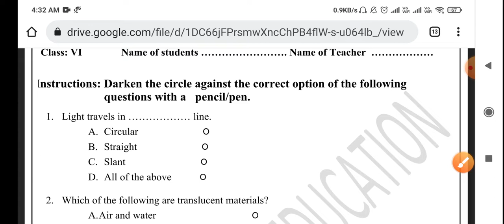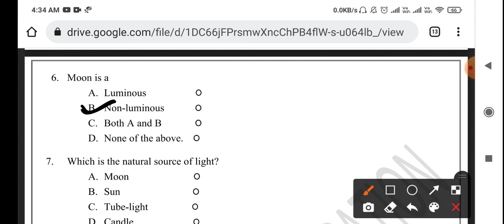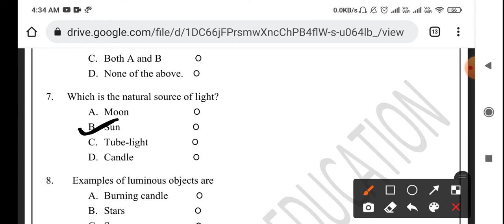Assessment 7 Science class 6 English medium (16/11/21) | Assessment sci class 6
Doraemon sir
Hello students , आप सभी का स्वागत है let's get kids YouTube channel पर आज इस वीडियो में आपको कक्षा 6 (class 6)  की doe Assessment का solution with the detail knowledge के साथ एक अच्छा explanation देने की कोशिश करेंगे ।

Class 6th Science Assessment no 7 (16/11/21) Both medium || Sci Assessment no 7 class 6 |Solution

Science Assessment 7 class 6 (16/11/21) Both medium / Science Assessment 7 class 6 / Assessment 7 class6 Sci

class 6 Science  Assessment 7
Assessment 7 Science  class 6
class 6 Assessment 7 Science
Assessment 7 class 6 Science
Science  Assessment 7 class 6
Science  class 6 Assessment 7
Science  Assessment
Assessment number 7
class 6 Assessment number 7 Science
Assessment 7 Science  class 6th
class 6th Science  Assessment 7
Assessment 7 class 6th Science
Science  Assessment 7 class 6th
Science  class 6th Assessment 7
class 6th Assessment number 7 Science
Assessment number 7 Science  class 6
Assessment number 7 class 6 Science

Science  Assessment number 7 class 6th

Assessment number 7 class 6th Science
Science  Assessment number 7
6th class
6th class ki Assessment number 7 Science
6th class Assessment number 7
6th class ki Assessment
aaj ki Assessment
Both medium
today Assessment
16 November Assessment
 class 6th ki Assessment no. 7 of subject Science
Assessment no 7 of class 6th of the subject Science
Subject Science  Assessment no.7 of class 6
16/11/2021 date ki Assessment sub Science  class 6th

Class 6 Assessment - 7 Science ,class 6 Assessment no 7 Science  2021
Class 6 Science Assessment no 7 (16/11/21)
Class 6 Assessment number 7 in both  medium 2021 class 6 Assessment no 7 , subject Science date on (16/11/21)